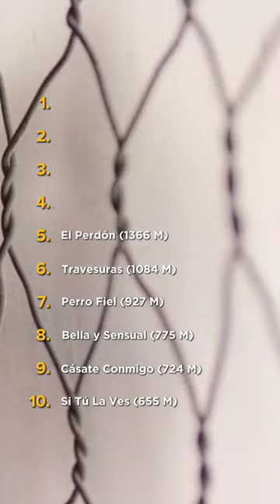Top 10 de Nicky Jam en YouTube